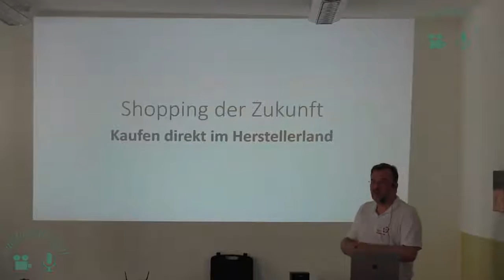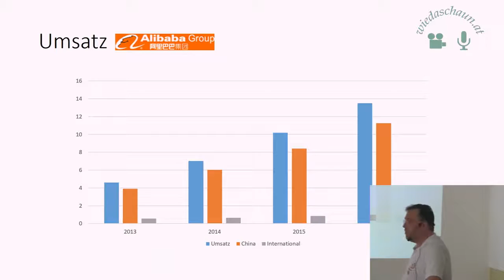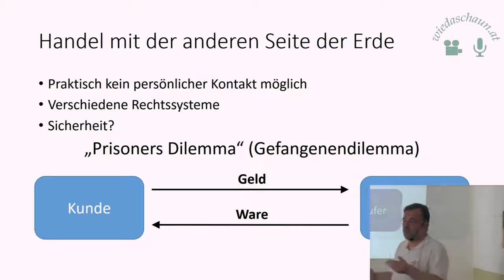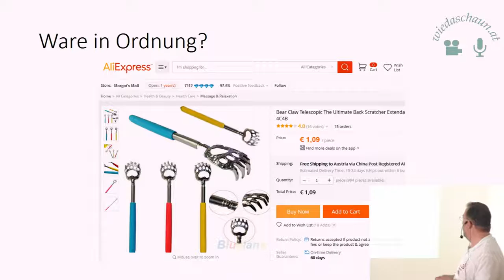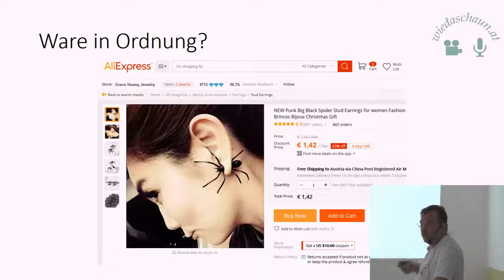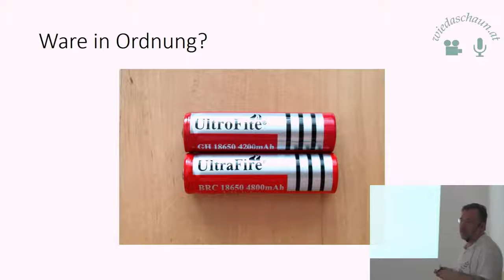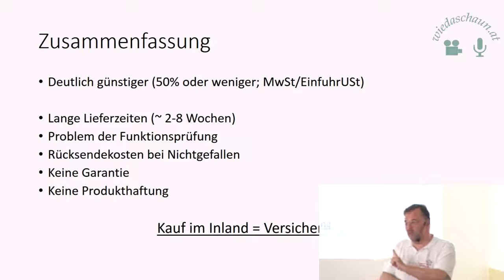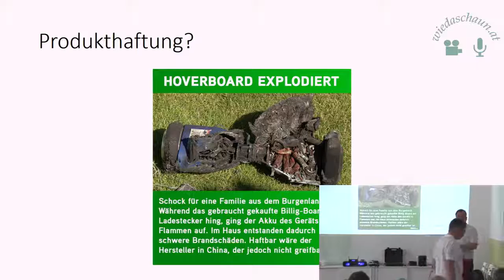cc-Camp'16 Kaufen direkt beim Hersteller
Dipl.Ing. Roland Giersig – Sicherheitsexperte
Das Internet macht die Welt zu einem Dorf. Kunden können direkt beim Chinesischen Hersteller kaufen. Die Preise sind sensationell, aber es gibt auch Gefahren. Welche, und worauf man achten muss hilft dieser Vortrag zu verstehen.